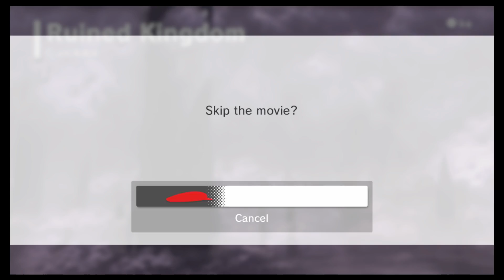Super Mario Odyssey: Let's Play Ep 18